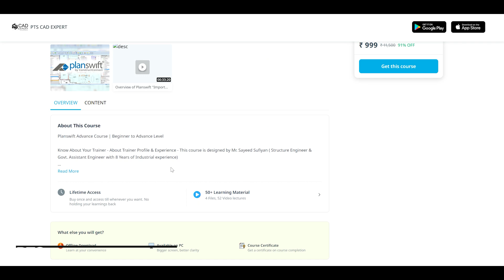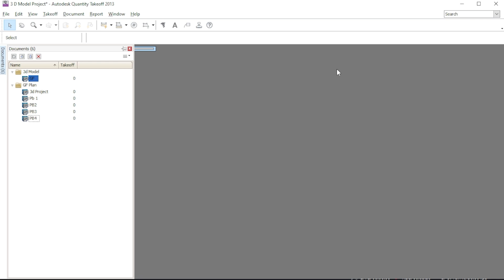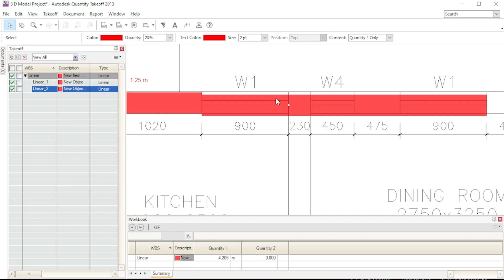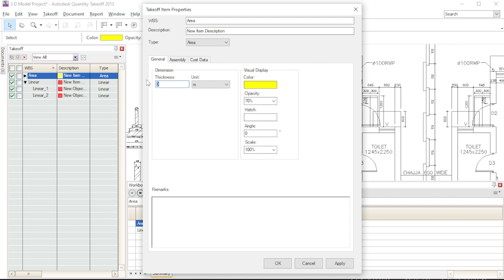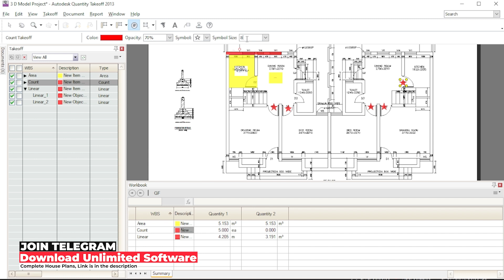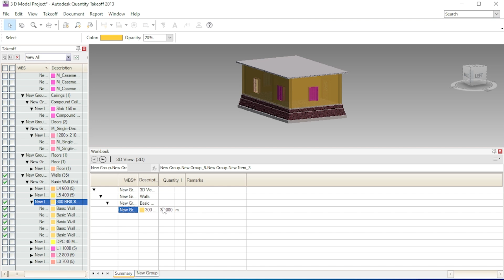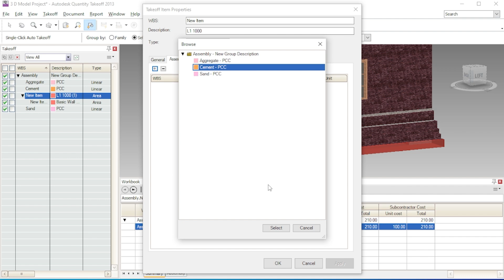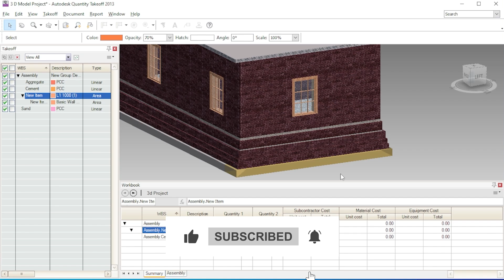Autodesk Quantity Takeoff Tutorial for Civil Engineers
In this, we will understand its features, how to do the calculation and how to do quantity takeoff in the software. So, if you want to understand the software and want to learn then watch this video till the end.

And if you watched the entire video and want to learn in detail with industry specific content the check the course link given below.

1. Diploma in Building Design
2. Revit Architecture Professional Training
3. AutoCAD Advance Training with Working drawing
4. Sketchup Professional Course with V-Ray
5. Civil 3D Professional Course with Google Map
6. Revit MEP Professional Course
6. 3DS MAX with Corona Professional Course
7. STAAD.Pro V8i Professional Course LIVE Training
8. Advanced ETABS+SAFE+RCDC Advanced Course
9. Master Diploma in Interior Design
10. 3 Month Live Mega Internship
11. Revit Structure Advanced Live Course

1. Download 1000 House Plan Drawing, Here is the
3. Revit Content Library for Professionals
4.